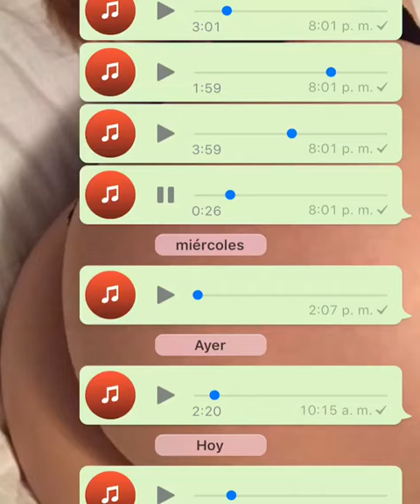Adso Alejandro - FreeSoul nuevo disco 2018